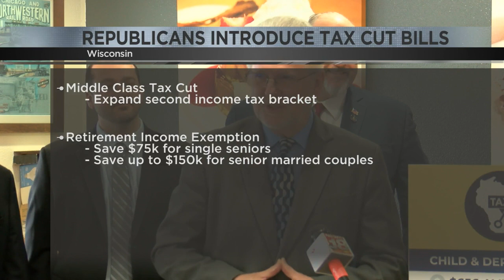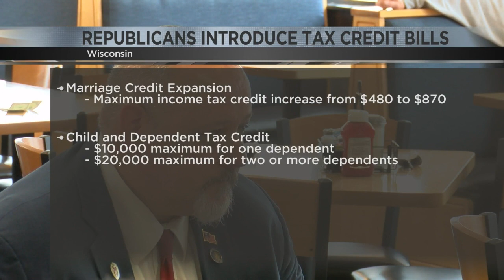New bill could save Wisconsinites money during tax season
Four bills that could save you money on state income tax have been introduced on Tuesday by state Republican lawmakers.